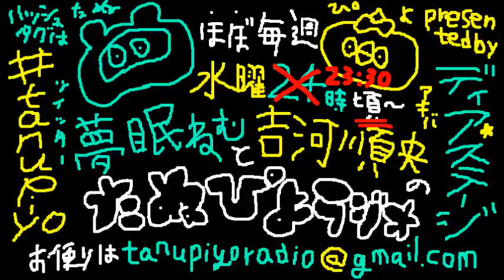たぬぴよラジオ vol 215 15 5 20, コメディ